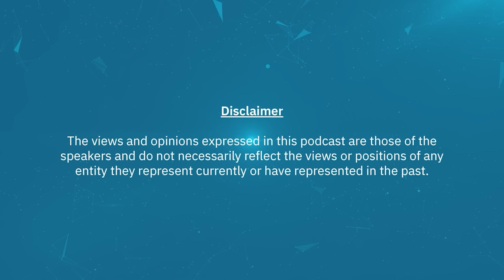Sports Analytics: Beyond the Box Score (2/2) w/ Paul Bessire | SoothSight #13 | Soothsayer Analytics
Check out part 2/2 of our SoothSight interview with Sports Statistician, Paul Bessire.  We delve into fascinating areas such as:

• The incorporation of new types of data and adapting to data that changes over time
• Demystifying the output of a model for end-users
• Accounting not just for player attributes but also the team and system around them
• Accounting for inherent randomness in sports
• Going beyond the data and factoring the human element into models
• And the next frontier of sports analytics